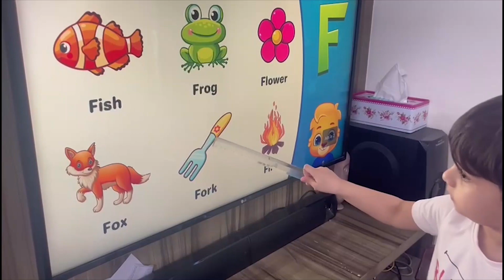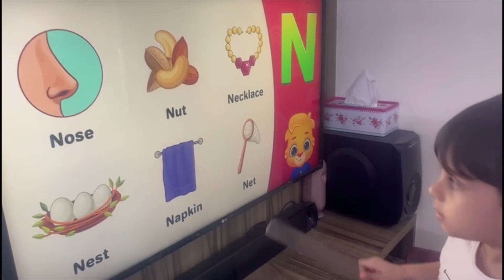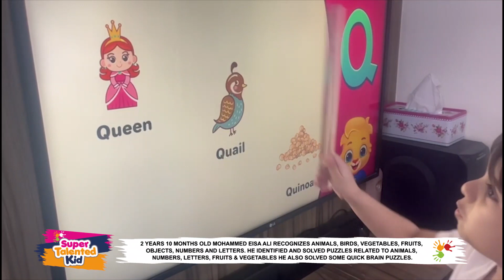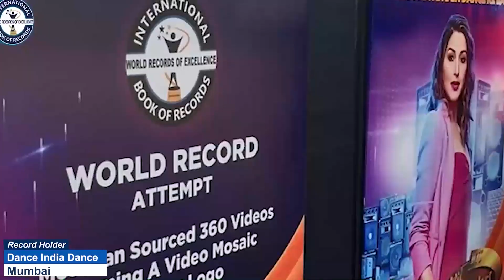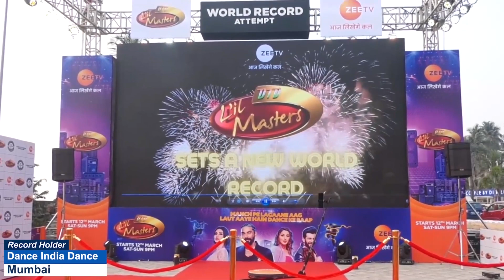MOHAMMED EISA ALI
MOHAMMED EISA ALI is an Amazing Kid from Hyderabad (Telangana) India. 2 years 10 months old Mohammed Eisa Ali recognizes animals, birds, vegetables, fruits, objects, numbers and letters. He identified and solved puzzles related to animals, numbers, letters, fruits & vegetables He also solved some quick brain puzzles.
Thus, International Book of Records awarded him with “SUPER TALENTED KID” title on 1st February 2023 and found him “ONE IN A MILLION”.